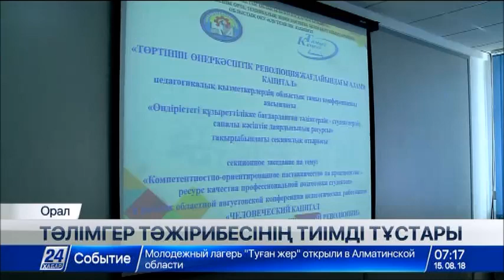15 тамыз 2018 жыл - 07.00 жаңалықтар топтамасы